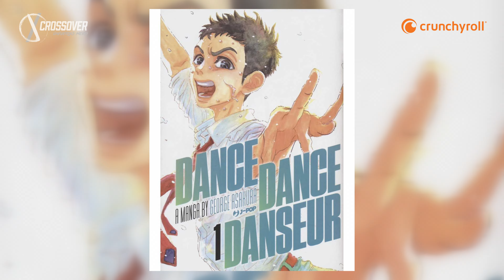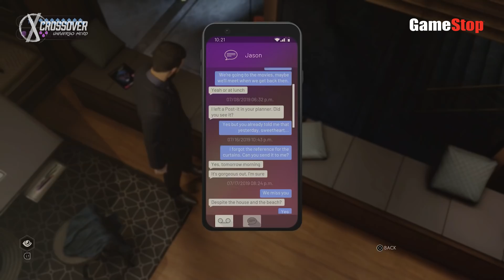CROSSOVER 4X29 IL MITO DEI VAMPIRI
Beatrice Elerdini, giornalista e nostra collaboratrice, ci racconta l’evoluzione del mito dei vampiri nel cinema, un mito che ha contagiato ogni piattaforma e che non conosce tregua, come dimostra il gioco di ruolo VAMPIRE: THE MASQUERADE - SWANSONG, che approda questa settimana su PC e console, o come l’anime VAMPIRE IN THE GARDEN, al debutto su Netflix. Con la sete di sangue saziata, possiamo passare ad altre due perle dell’animazione Giapponese: LA FORTUNA DI NIKUKO, dal regista de “I Figli del Mare” - al cinema solo il 16, 17 e 18 maggio - e DANCE DANCE DANSEUR, anime sulla passione per la danza e dalle animazioni travolgenti, esclusiva Crunchyroll. Altra novità in streaming è NIGHT SKY, serie Sci-Fi che apre una porta verso un mondo alieno, disponibile su Prime Video. Mentre il gioco da tavolo della settimana è MANDALA, l’emblema di un antico rituale sacro che simboleggia il ciclo perenne di vita, morte e rinascita.

thanks to: MSI gaming, GameStop italia, Asmodee Italia, Crunchyroll.it, Panini Comics, Valhalla Pub